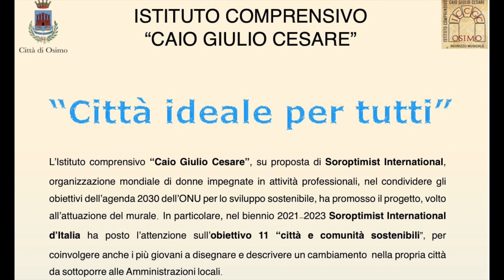progetto città ideale